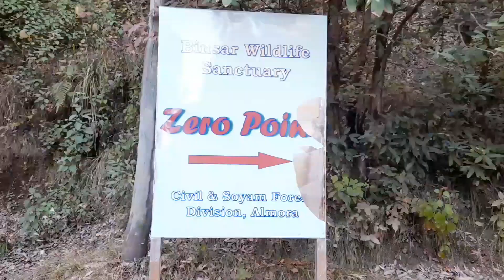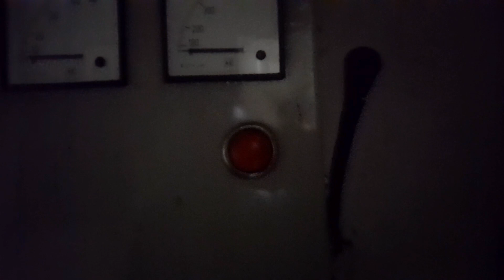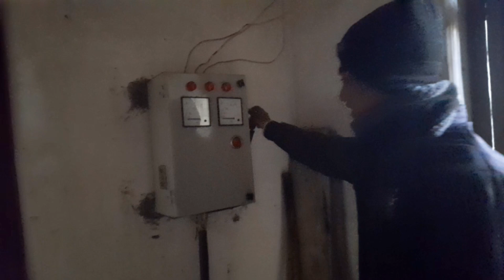pump chalana sikha diya sourav ko